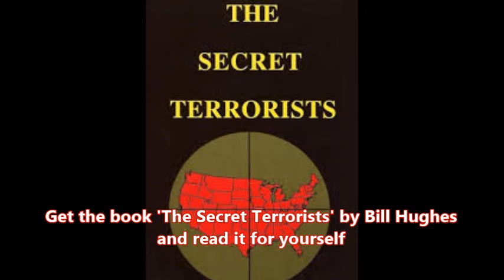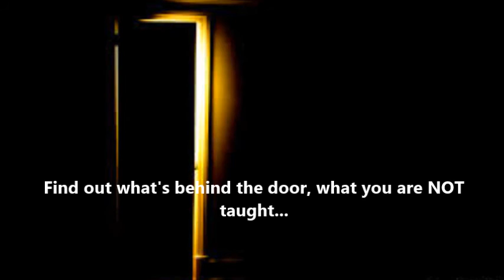Oklahoma City Bombing (Behind the Door series 4)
Complete description in part 1
Thank you to Youtube channel Jesus is going to win for sending me the mp3 files so this message can be spread.
Bill Hughes on this series:
THESE PRESENTATIONS ARE ABSOLUTELY AWESOME IN THEIR
SCOPE...HUNDREDS OF HISTORY BOOKS ARE USED ALONGSIDE THE WORD OF GOD TAKING YOU BEHIND THE DOOR TO EXPOSE THE ROMAN CATHOLIC BLACK POPE'S JESUIT
CONSPIRACY TO DESTROY THE UNITED STATES CONSTITUTION, AND TO REGAIN WORLD SUPREMACY FOR THE WHITE POPE...